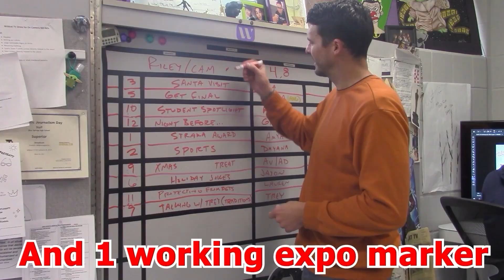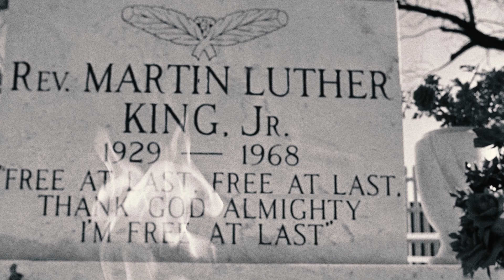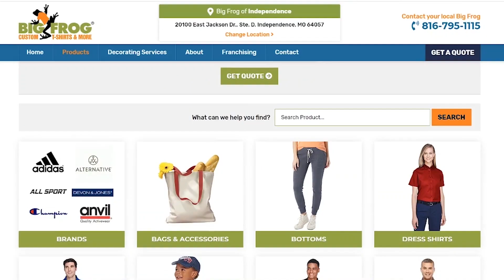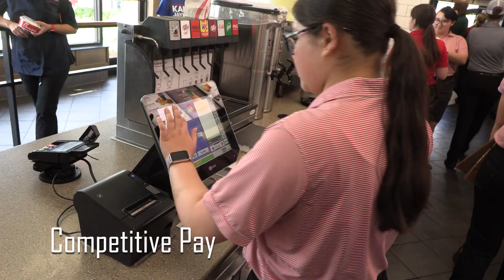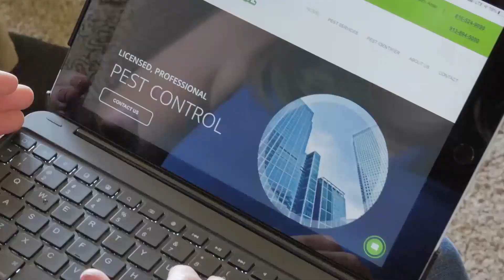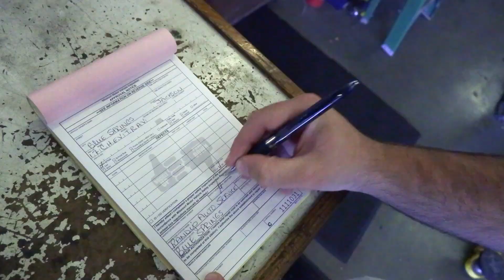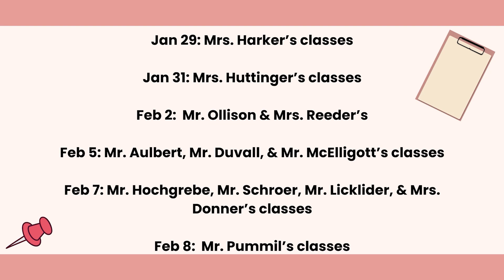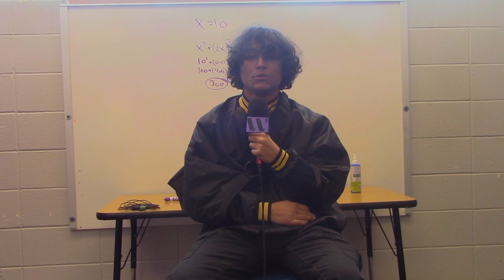Wildcat TV #14, January 24, 2023